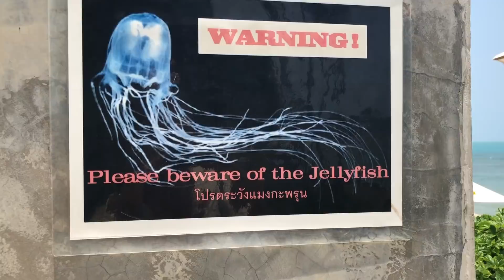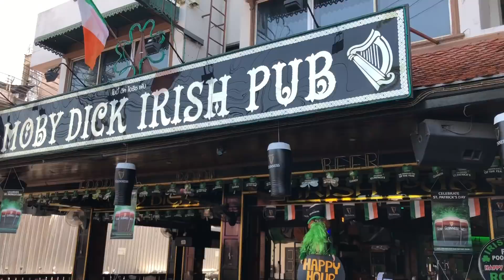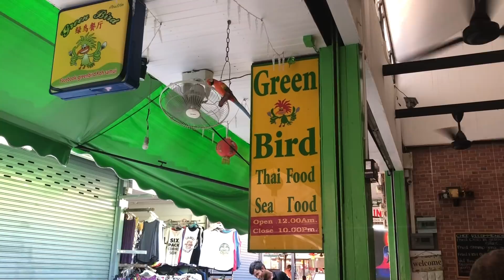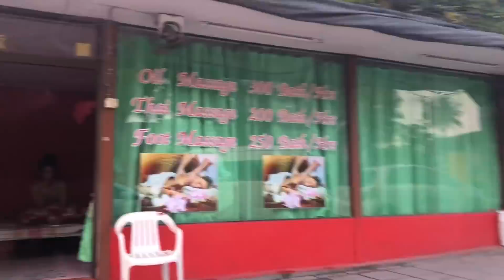Trying Mysterious Fruit In Thailand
I traveled to Thailand with my trainer, Michelle for some fitness and fun! Today was our first full day in Koh Samui, Thailand. Check out our cuisine, our room tour, our workout, and a visit to the town in Chaweng. Love you guys!!!

7119 W Sunset Blvd #722